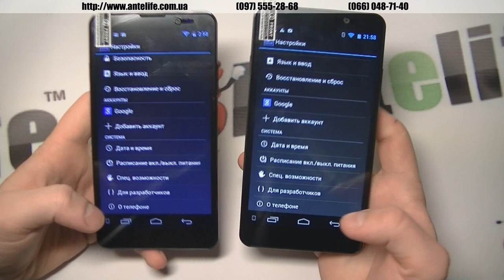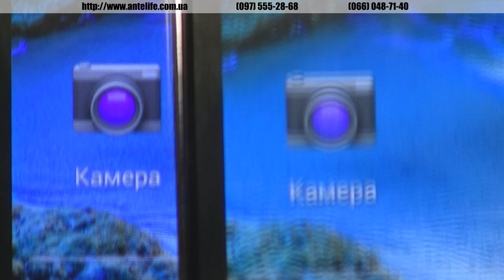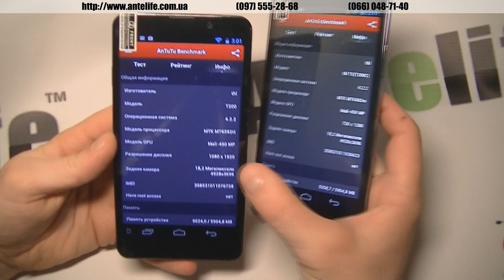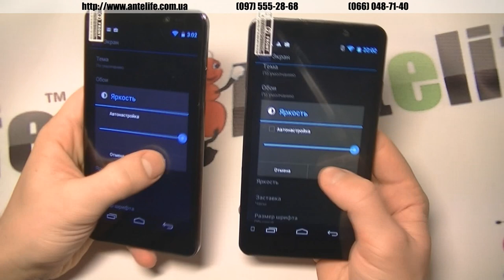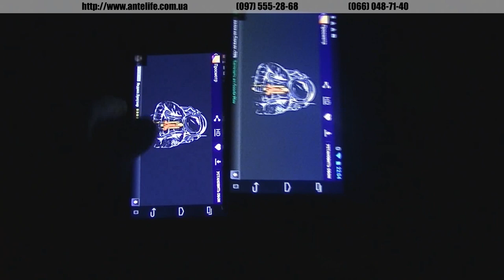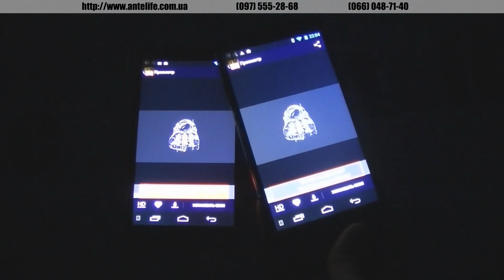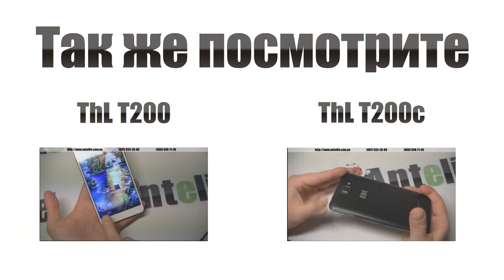ThL T200 и ThL T200c: сравнение экранов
В данном ролике я сравниваю две аналогичные модели THL T200 и THL T200C. Сравниваю в первую очередь их экраны, так как это основное отличие. У т200 Full HD экран, у т200с экран с разрешением HD. То есть разрешение у первого значительно больше, чем у второго.

Однако, хочу сказать вам, что если просто пользоваться устройством даже с диагональю в 6 дюймов, то разницы на глаз просто напросто не видно. Если брать и рассматривать отдельные фрагменты под лупой, то да, разницу увидеть можно конечно же. Тип разрешения картинки не влияет на цветопередачу и сочность изображения. Влияет только на её четкость. По матрице т200с тоже проигрывает THL T200, так как углы обзора хуже. В общем смотрите ролик и делайте для себя выводы.